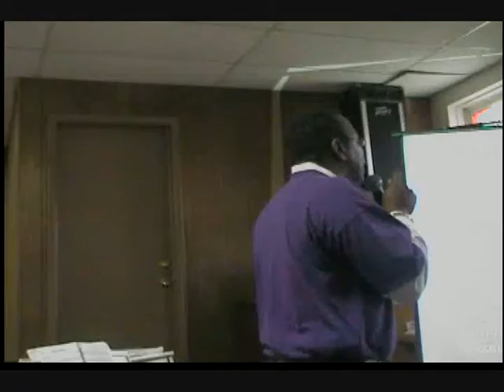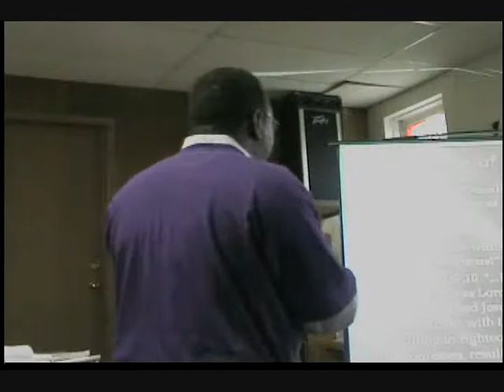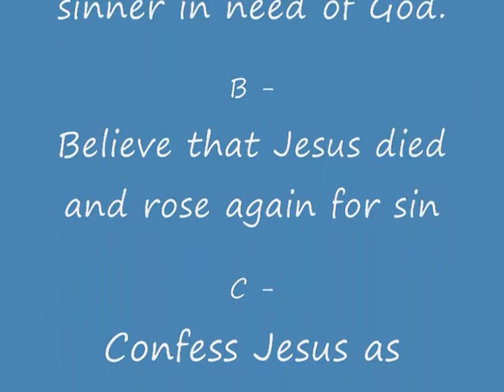How To Make Peace With God Part 2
Romans 5: 1-5 1Therefore, since we have been justified through faith, we have peace with God through our Lord Jesus Christ,2through whom we have gained access by faith into this grace in which we now stand.  And we rejoice in the hope of the glory of God. 3Not only so, but we also rejoice in our sufferings, because we know that suffering produces perseverance; 4perseverance, character; and character, hope. 5And hope does not disappoint us, because God has poured out his love into
our hearts by the Holy Spirit, whom he has given us.